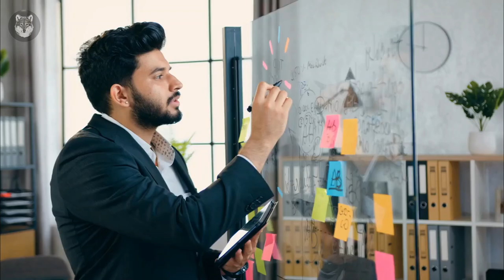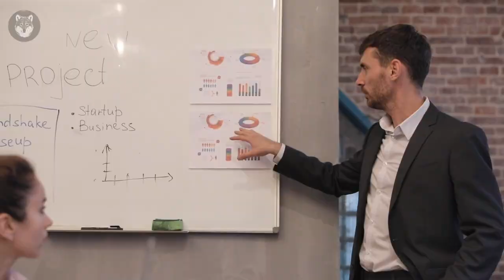Sigma Males | Why Alpha Males NEVER Cross Them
In this Sigma Life Guide video, I'm going to share with you why alpha males NEVER cross sigma males. This is a crucial understanding if you want to succeed in life as a male, with women, in business and in relationships. If you're an intj or black pill guy, then you need to watch this video. Sigma males are some of the most important yet understated and misunderstood men in the world and if you want to understand how to fully succeed in life as a man, you need to understand the differences in alpha male vs sigma male mindsets and approaches in life and how to deal with them both. Watch this video and learn how to dominate the social world!

We'll also be discussing the difference between the black and red pills and why alpha males never cross sigma males. There are a lot of misconceptions out there about what the black and red pills are, so in this video, I'm laying out the difference between the two and explaining why alpha males never cross sigma males. If you're looking to understand why some men are more successful than others, then be sure to watch this video!

Written by: Joaquin Tenefrancia
Voiced by: Joaquin Tenefrancia
Produced by: Jebie Jangad
Graphics by: Joshua Broqueza

This Sigma Life Guide video is for educational and entertainment purposes. There is no guarantee that you'll earn using the techniques and ideas mentioned. This is not intended to be financial advice. The level of success in attaining the results require hard-work, experience, and knowledge. We take reasonable steps to ensure information in this video is accurate but cannot represent that the website(s) mentioned are completely error free. By watching, you expressly agree not to rely solely on information contained in our video(s).

sigma male, black pill, red pill, sigma mindset, high value man